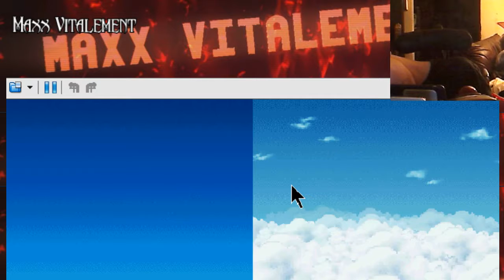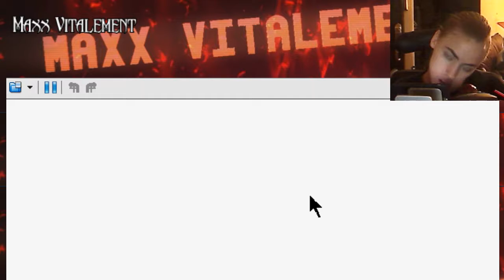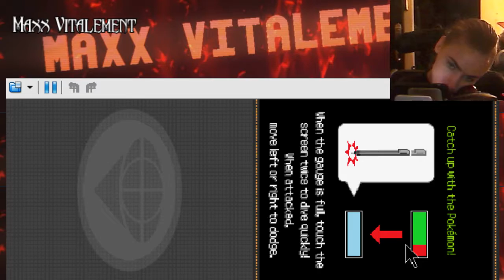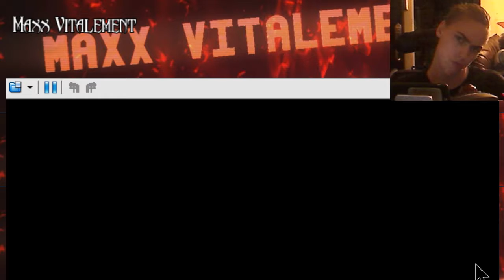Pokemon Ranger Guardian Signs Gameplay Part 1 | Maxx Nichole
Welcome to my game play of Pokemon Ranger Guardian Signs. I hope you enjoy this as much as I do :)